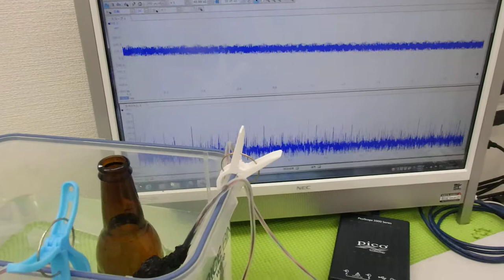オリジナル超音波プローブを利用した「音響流」制御技術 ultrasonic-labo